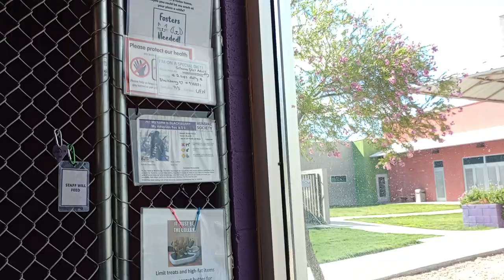Blackberry 2y Pet Id 938851 kennel 1 HSSAZ shelter 267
When he laid down, I should have left him alone. When he laid down, he was trying to relax, and I interrupted him. Calmness from him is my ultimate goal. I'm sure he's going to bark at me a little next time I see him, but hopefully he can lay down in my presence eventually again. For now and the foreseeable future I'll face away from him so as not to put a large amount of pressure on him than I already am.